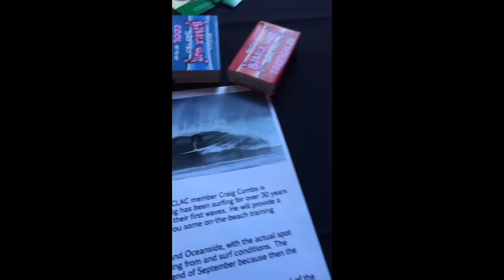SD Craft Beer Night 2016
CAI San Diego Craft Beer Night 2016 - Stone Brewery